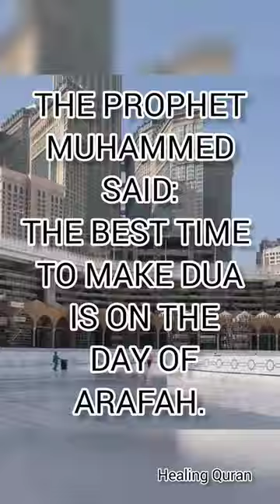The Day of Arafah (Arafat) is one of the most important days for Muslims.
The ninth day of Dhul-Hijjah is the Day of Arafah; since it is on this day, the pilgrims gather at the mountain plain of Arafah, praying and supplicating to their Lord. In fact, one hadith says that 'Hajj is Arafah' (Abu Dawud). This means Arafah is the sum and substance of Hajj.